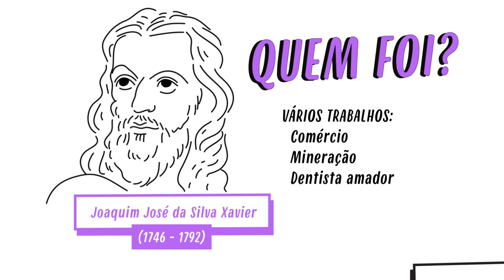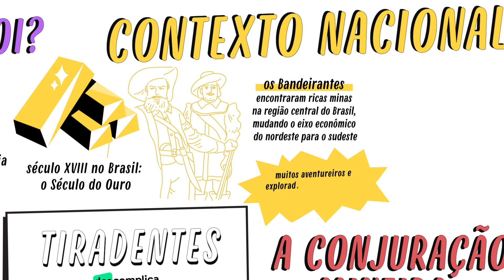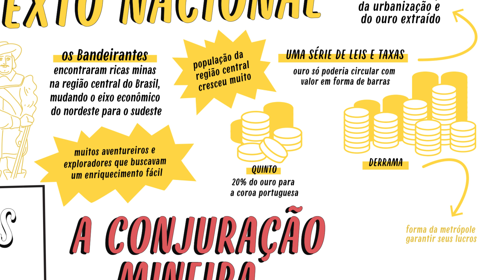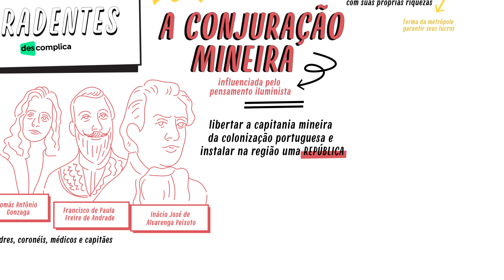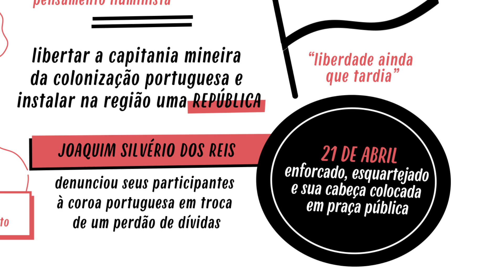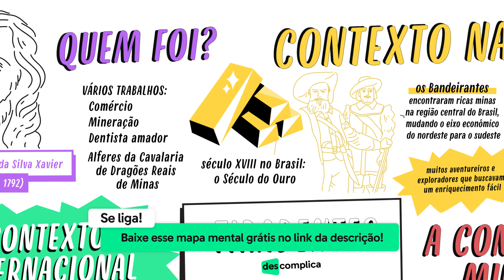TIRADENTES | HISTÓRIA | Mapa Mental | Quer Que Desenhe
O episódio de hoje do 'Quer Que Desenhe?' é sobre um assunto de História cobrado no Enem: Tiradentes. 🤗 O mapa mental vai trazer assuntos como quem foi Tiradentes, o contexto nacional e internacional da época, a Conjuração Mineira e muito mais. Assista ao vídeo e deixe nos comentários qual assunto você quer ver no próximo episódio! 💚

📚 BAIXE O MAPA MENTAL SOBRE TIRADENTES COMPLETO E EM ALTA DEFINIÇÃO

Continua com a gente!